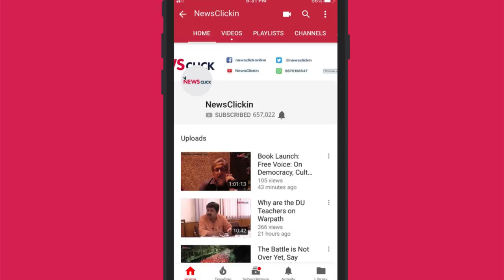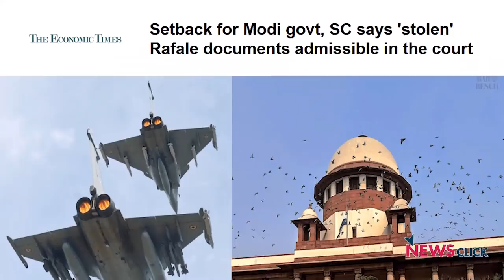Rafale Back with a Bang, Modi Biopic Stopped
In this discussion, Prabir Purkayastha and Paranjoy Guha Thakurta discuss what a bad day it has been for the Modi government. On one hand, the Supreme Court rejected the government's argument on not admitting papers that are already public while on the other, the Election Commission stopped the producers of the Modi biopic from releasing the film till the end of the elections.